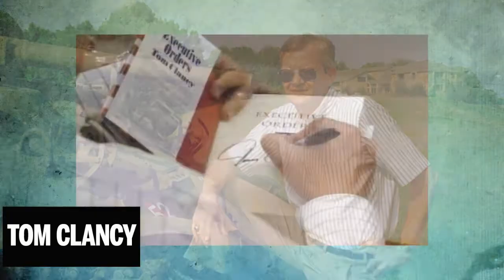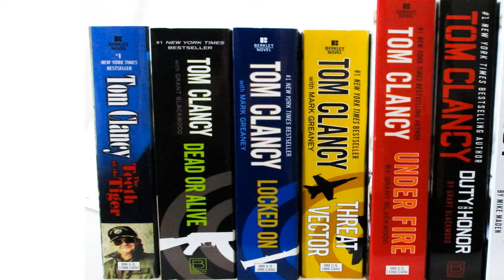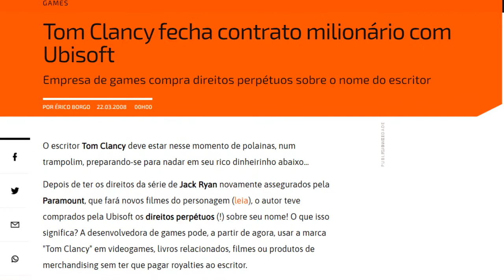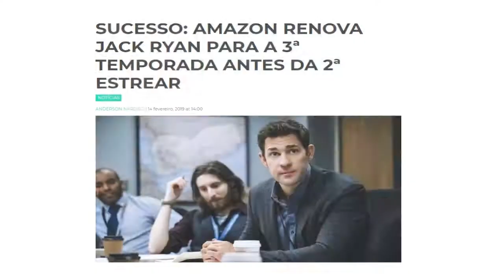JACK RYAN | QUEM JÁ INTERPRETOU O PERSONAGEM E REVELAMOS QUEM É TOM CLANCY - [AIDENTU #49]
Você precisa conhecer mais sobre o mais ignorado espião da ficção.
O que vai além da nova série da Amazon.

A não ser que você tenha mais de 40/50 anos e tenha acompanhado de perto as principais estreias do cinema nos anos 90 ou tenha lido um dos vários best-sellers de espionagem, é provável que você nunca tenha ouvido falar em Jack Ryan. Antes da Amazon.

A causa disso é que o personagem jamais alcançou a fama de James Bond ou de seu conterrâneo Jason Bourne - mas deveria. Sim, por que de um mero analista na CIA, ele ja chegou a ser presidente dos EUA.

E por que Jack Ryan é tão desconhecido para a maioria? bem, ao contrário dos filmes de James Bond por exemplo, as histórias de Jack Ryan tem como foco em tramas políticas bem boladas e inteligentes, e não o personagem em si.

O responsável por isso: Tom Clancy.
Aqui, vou te mostrar mais sobre o personagem, sua origem, contar quem DIABOS É TOM CLANCY (era assim que eu pensava alguns anos atras...bem muitos anos na verdade.) e claro, falar sobre todos os atores que já viveram o personagem no cinema e agora na tv.

Esse quadro faz parte da playlist aqui do canal chamada:
"Quem já interpretou..."
Uma série onde sempre trago um personagem, seja homem ou mulher, e apresento todos os atores ou atrizes que já fizeram ele seja no cinema, TV, serie, teatros ou musicais. - Só não entra nessa lista ANIMAÇÕES.

NÃO ESQUECE DE CLICAR NO BOTÃO DE CURTIR E COMPARTILHA COM TODO MUNDO E AQUI, NÃO PRECISA SER SECRETO E NEM CORRER RISCO.

Músicas nesse vídeo:
Artista: Cartoon, Daniel Levi
Licenciado para o YouTube por: AEI (em nome de NCS); BMI - Broadcast Music Inc., ASCAP, Featherstone Music (publishing) e 20 associações de direitos musicais